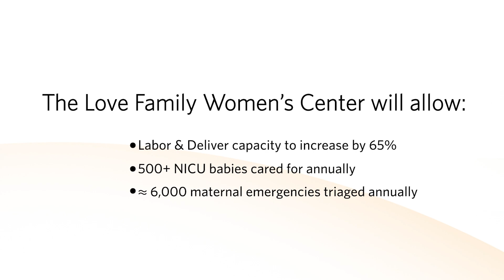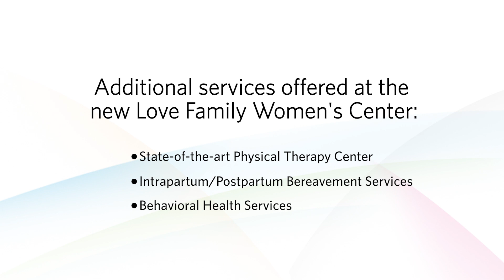Love Family Women’s Center in OKC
Join us in exploring the new Love Women’s Center in Oklahoma City, OK.